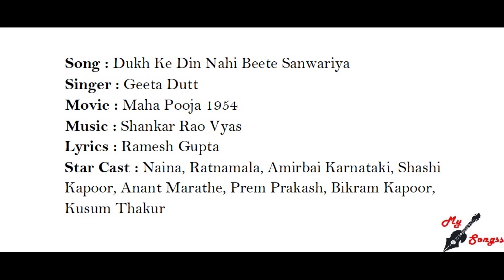Dukh Ke Din Nahi Beete Sanwariya, Movie : Maha Pooja 1954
Song : Dukh Ke Din Nahi Beete Sanwariya
Singer : Geeta Dutt
Movie : Maha Pooja 1954
Lyrics : Ramesh Gupta
Star Cast : Naina, Ratnamala, Amirbai Karnataki, Shashi Kapoor, Anant Marathe, Prem Prakash, Bikram Kapoor, Kusum Thakur